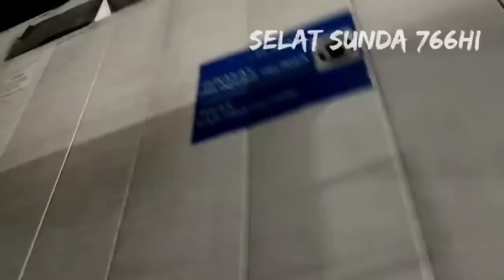CUACA MEMBURUK❗TRUCK SIBA SURYA JADI PENOLONG TRUCK CIPTA HASIL SUGIARTO DI PELABUHAN MERAK